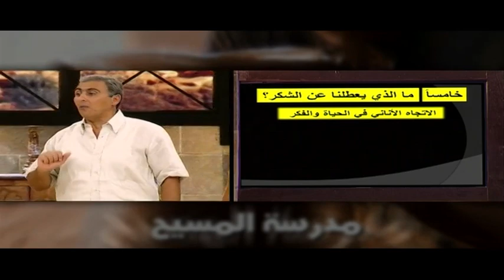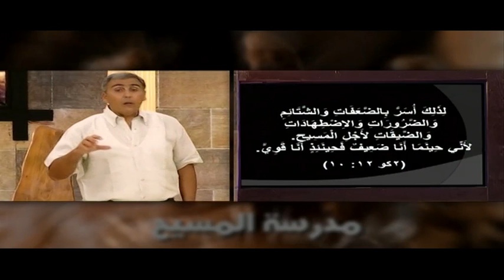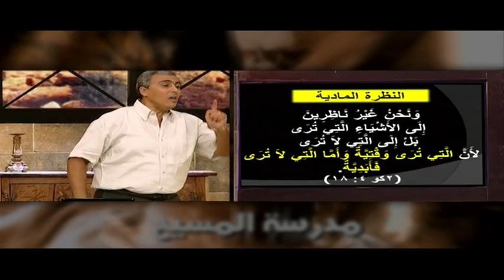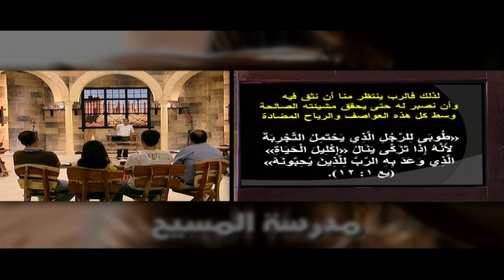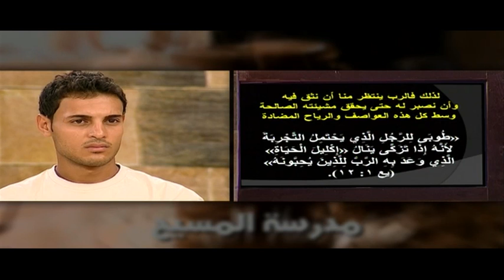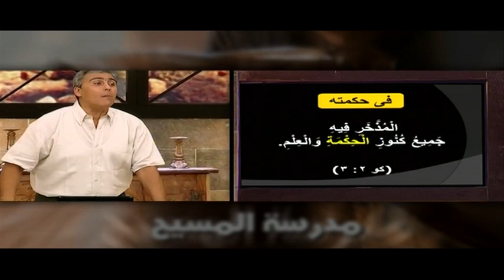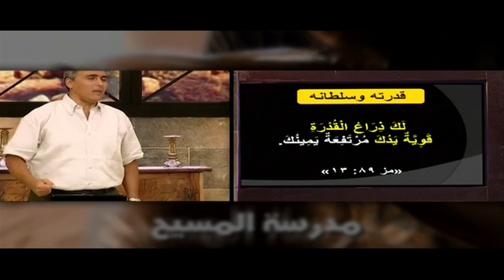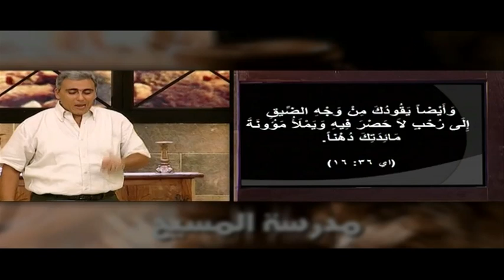SOC El 5elwa P:2 Ep05